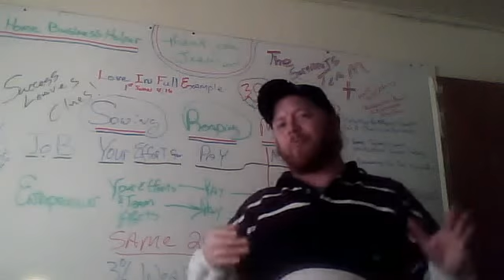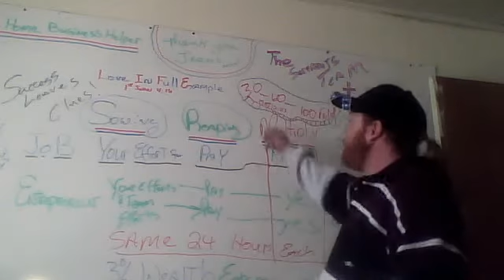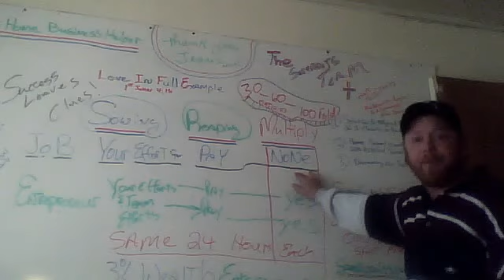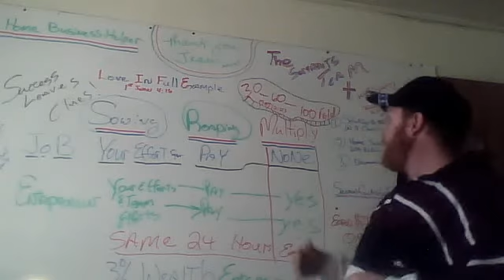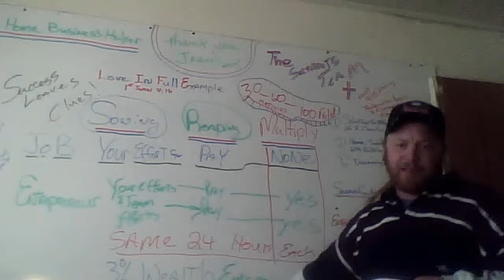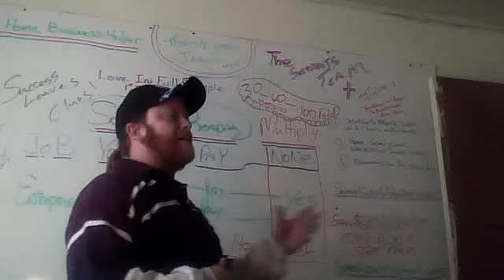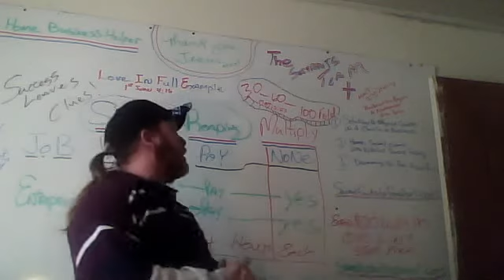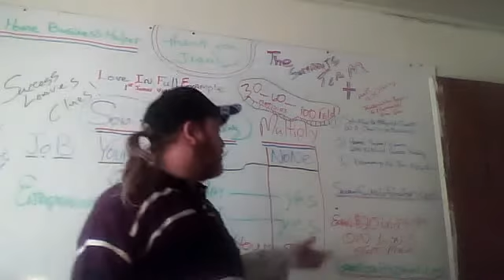Are you sowing seed for a multiplying harvest?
thehomebusinesshelper.com presents Jesus had a formula for success! Most followed leader of all time! Even if you do not believe in him. Success leaves cluses!